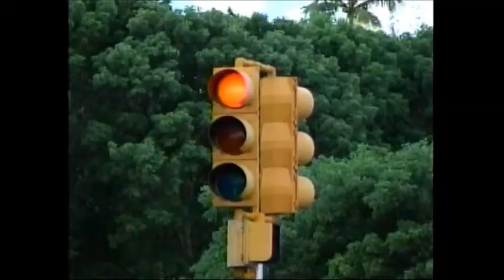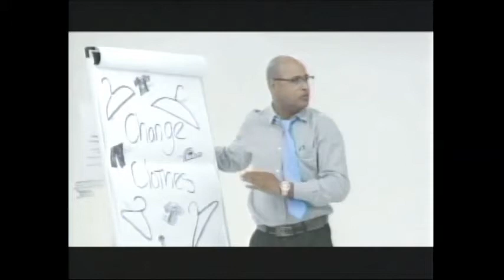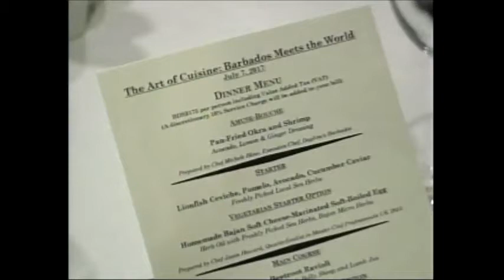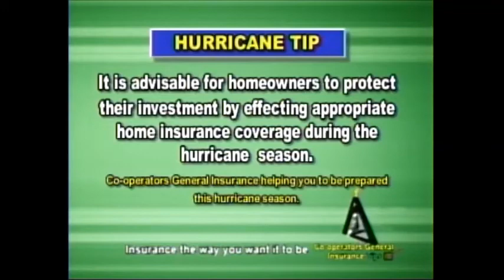CBC NEWS JULY 12, 2017